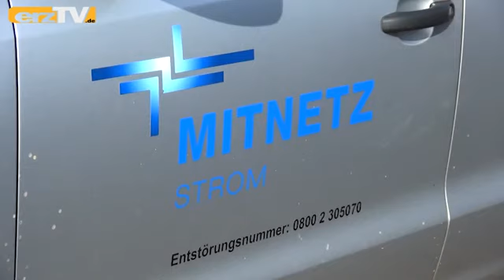Strommaste fliegen über Schneeberg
SCHNEEBERG: Fliegende Hochspannungsmasten sieht man auch nicht aller Tage. Der enviaM-Netzbetreiber hat in der zu Ende gehenden Woche eine seiner Hochspannungsleitungen zurückbauen lassen. Dabei wurden 22 Maste per Hubschrauber ausgeflogen.